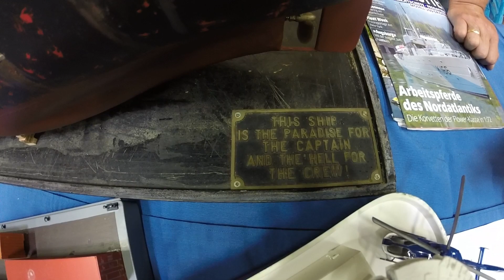Modellbauaustellung Hemer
Hemer Sauerlandpark Groheforum 2018 Modellbauaustellung a short review.